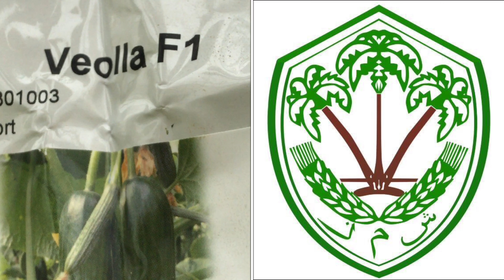Multi Cucumber VEOLLA F1خيار متعدد الثمار فيولا هجين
Recommended for hydroponic , Heat tolerant variety !